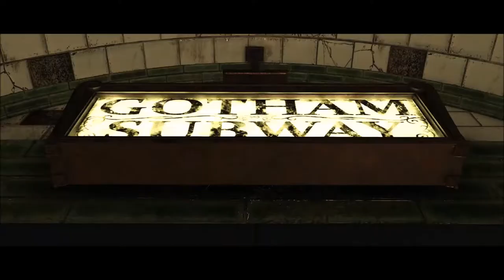Injustice 2 Story Gameplay - Batman vs Superman - Chapter 1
Injustice 2 is here and this is Chapter 1 of the Story Mode. This part is all about Batman.